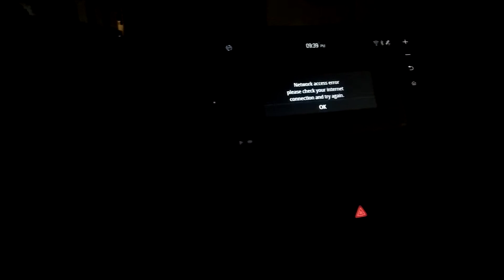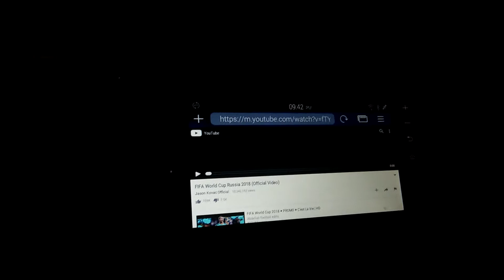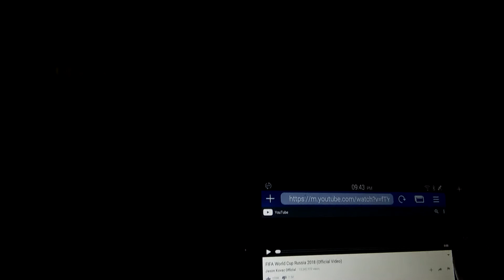Watch YouTube on Toyota Vios car player (it works! With lag)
Is it possible to watch YouTube using the app and also the web browser built-in on the car player.
The car player didn't use Android. Just use a very weird custom unknown OS.